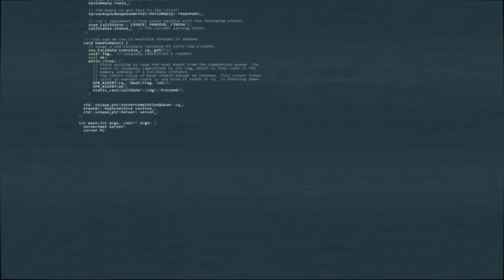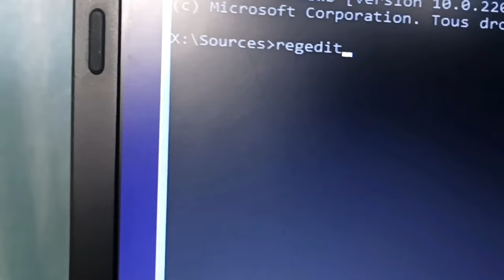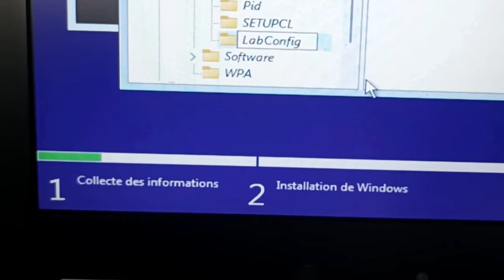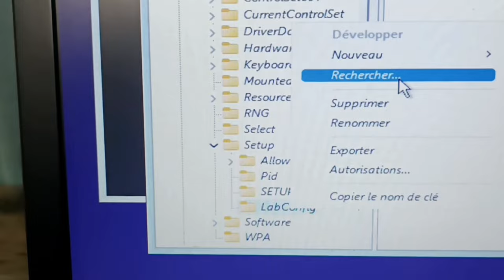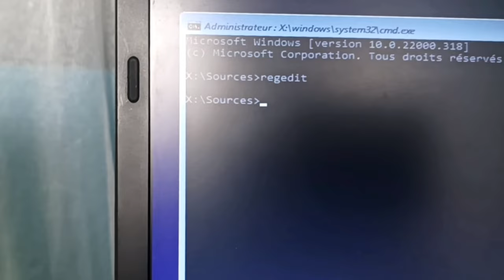🛑 Windows 11 sur n'importe quel PC (Ce PC ne peut pas exécuter Windows 11: La solution)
"Ce PC ne peut pas exécuter Windows 11: La solution rapide"

Ne laissez pas les exigences de Windows 11 vous empêcher de profiter de la dernière version de Windows.

Dans cette vidéo, je vous montre comment installer Windows 11 sur n'importe quel PC, même s'il ne répond pas aux exigences minimales.

C'est simple, rapide et sûr, et vous pourrez profiter de Windows 11 en un rien de temps !

Les commandes :
Shift+f10
regedit